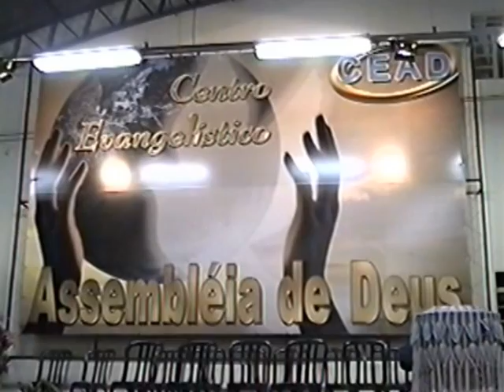Congresso do Circulo de Oração Assembléia de Deus Vila Angélica - CEAD - Sorocaba ano 2000 Parte 2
Congresso do Circulo de Oração da Assembléia de Deus de Vila Angélica - CEAD - Sorocaba ano 2000 Parte 2